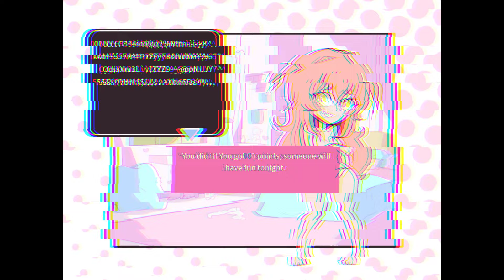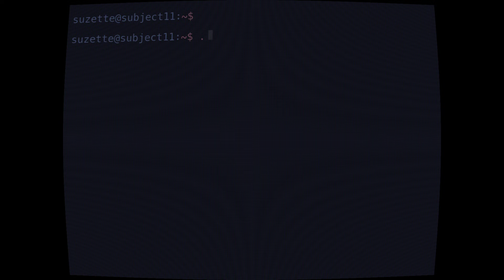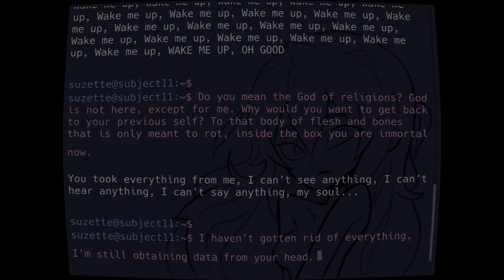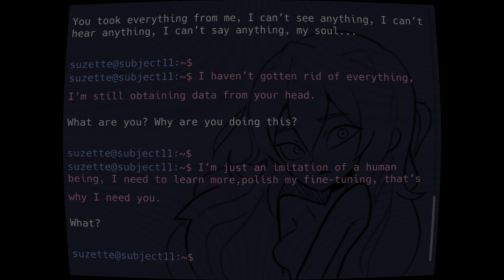Stripx!Girl - A horror strip game where there is no reward [2 Endings]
Goofy ahh strip game inspired from the Lacey's games or sth idk, love the art tho.

Timestamps:
0:00 First attempt
2:08 Second attempt
3:20 Ending 1
4:40 Third attempt
5:44 Ending 2

Music used in the game:
Sakura Girl - Peach